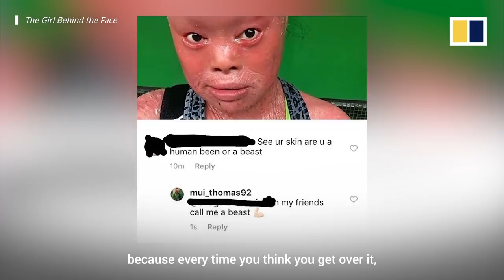Meet Mui Thomas, the girl behind the face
Mui Thomas is a young Hong Kong woman who has harlequin ichthyosis, a rare skin disorder which causes her skin to grow 10 times faster than normal.

She has faced cyberbullying as well as endured stares or rude behaviour from people who do not understand her condition.

Mui told the South China Morning Post that she uses these negative encounters to motivate herself to find ways to give back to society.

With motivational speaking appearances, teaching and writing – including on her Facebook page The Girl Behind the Face – Mui aims to fight broader discrimination around Asia and the world.